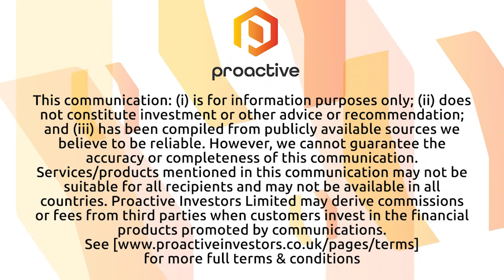Magmatic Resources aims to rapidly expand Myall copper-gold system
Magmatic Resources Ltd (ASX:MAG) MD Dr Adam McKinnon tells Proactive the company has received approval from its Board of Directors for a new high-impact diamond drilling campaign in the greater Corvette and Kingswood area within the Myall Project in central New South Wales. The follow-up drilling is designed to rapidly expand the known footprint of the porphyry copper-gold system at Myall. Drilling will target shallow mineralisation immediately below the transported cover, with 8-10 holes at an average depth of 250 metres. The new program follows the completion of an initial mineral resource estimate for the Corvette and Kingswood deposits, comprising 110 million tonnes at 0.33% copper equivalent and equating to 354,000 tonnes of copper metal equivalent.